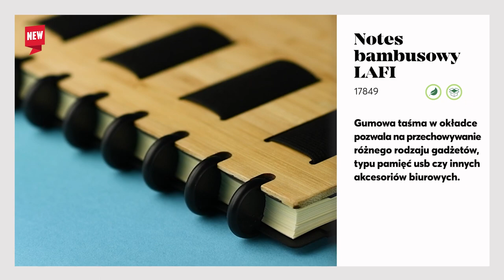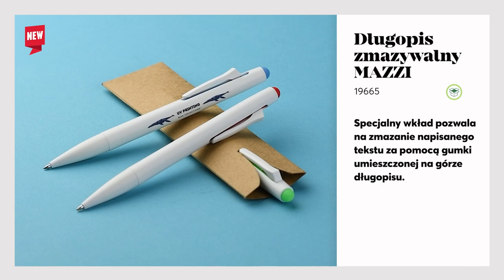Fantastic5 - edycja styczniowa| 5 gadżetowych premier od Blue Collection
Sprawdź nasze styczniowe premiery.
➡️ Wygeneruj spersonalizowaną ulotkę: Zaloguj się na swój profil na i kliknij zakładkę: "Edytor ulotek"